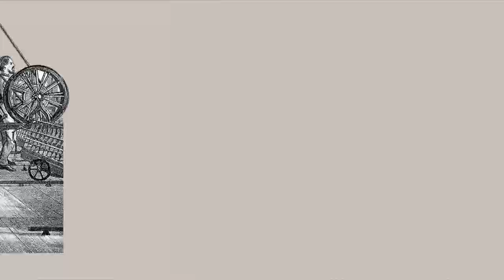The time of our founders 1796 - 1830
The birth of Lombard Odier is a story rooted in Geneva and the families of our founding fathers. Our bank was created from the ashes of the French Revolution by our entrepreneurial founders Henri Hentsch, Jean Gédéon Lombard and Charles Odier - who dared to risk in an age of turmoil.